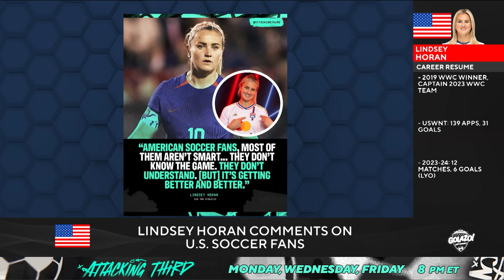"They aren't smart" | REACTING to Lindsey Horan Comments On U.S. Soccer Fans! I Attacking Third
The Attacking Third crew reacts to Lindsey Horan's statement about American soccer fans.